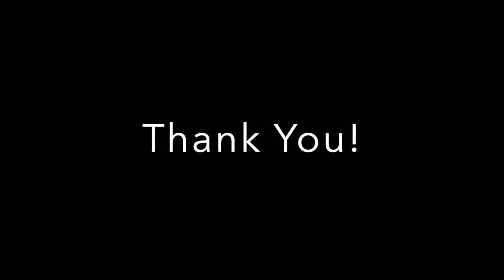Miranda Cooper, FST Audition, Songs